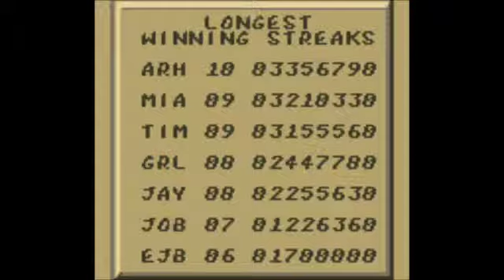Mortal Kombat Game Boy gameplay walkthrough